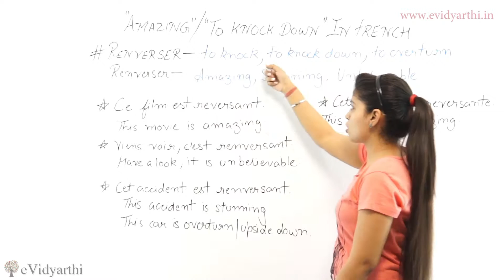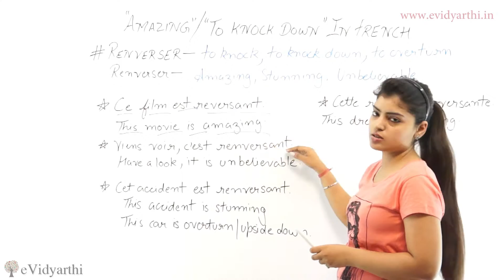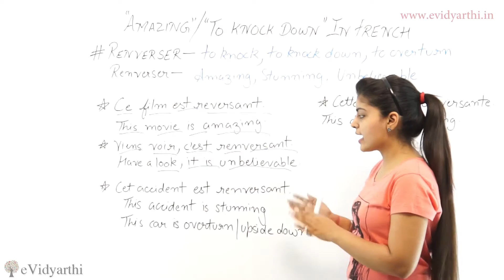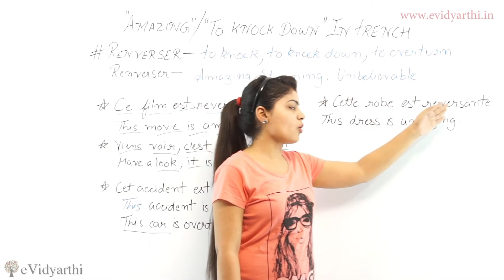Amazing, Knock Down In French - Free French Lectures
In this video we will learn "Amazing, Knock Down" in French.